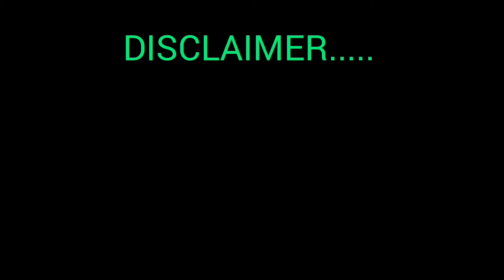Isang Araw nalang palugit namin dito, kung walang kwenta paktayin nalang namin to